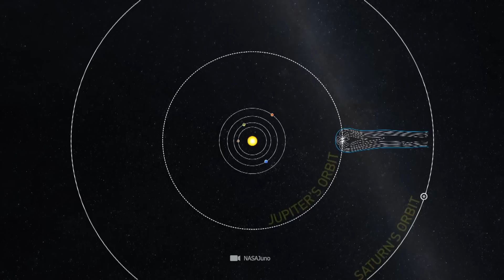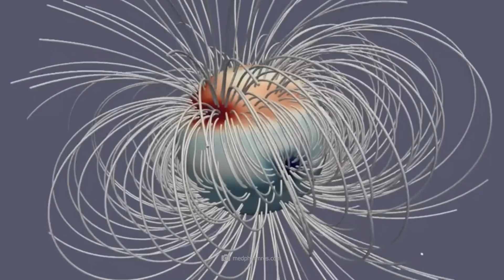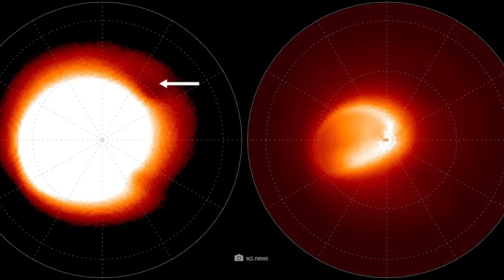Scientists Reveal That Jupiter Is Not What We Were Told!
Jupiter, the giant of the solar system, has been known to man since ancient times. As a brightly shining point, it traces its orbits across the night sky. For a long time, researchers thought they had found out everything about this planet. But then Jupiter surprises again and again with even more violent storms, an ocean of metals and a hostile behavior that could be our undoing. Come along on this journey to the largest and most dangerous planet in the solar system.